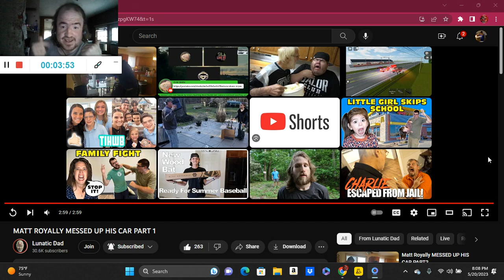MATT ROYALLY MESSED UP HIS CAR PART 1 (Reaction: #73) *100th Upload*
Another Reaction;